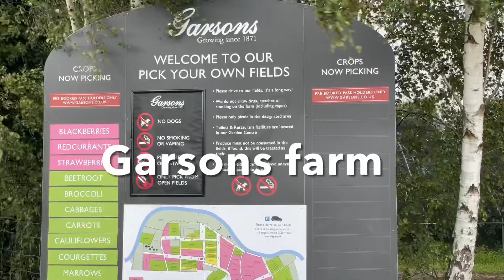Garsons Farm- Uk’s largest pick your own farm(PYO Farm)# sunflower farm Esher# Surrey#England# Uk